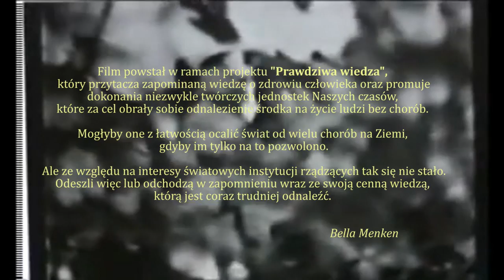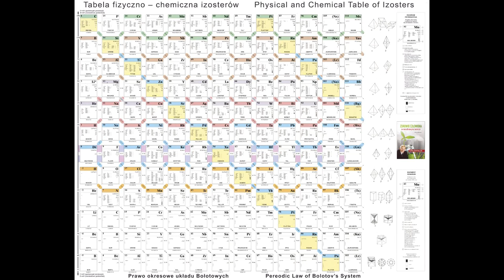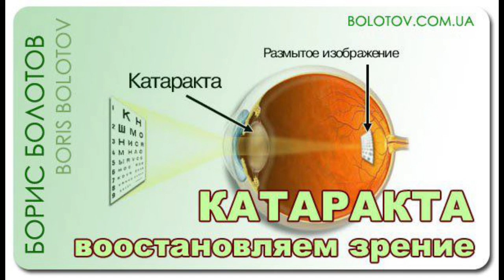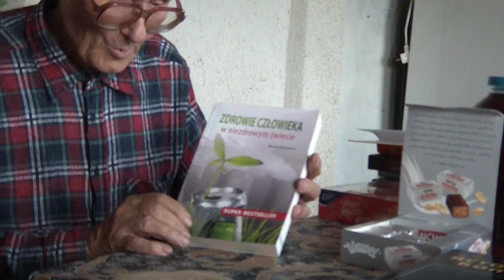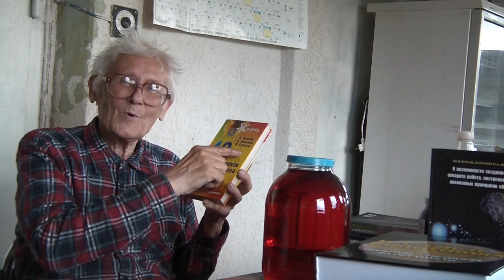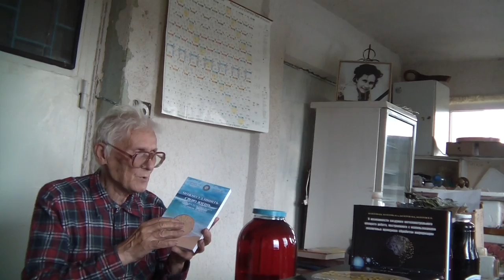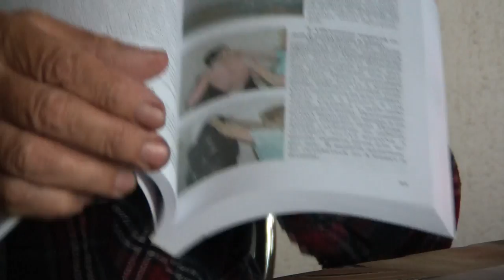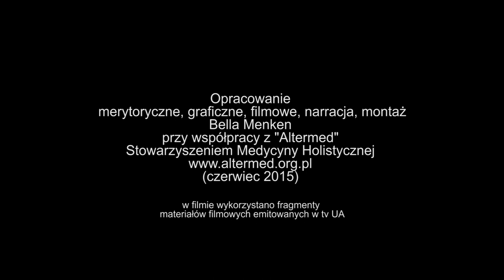BORYS BOŁOTOW wywiad Enso electronics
W czerwcu 2014 roku Akademik Borys Bołotow zaszczycił Nas możliwością wspólnego spotkania i porozmawiania o zagadnieniach zdrowotnych z książki w polskiej wersji jęz."Zdrowie człowieka w niezdrowym świecie".